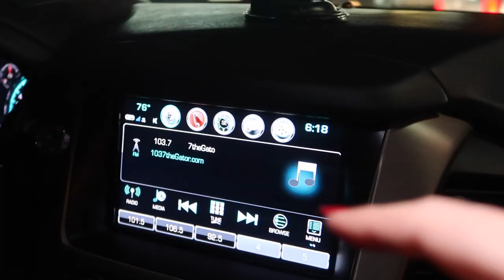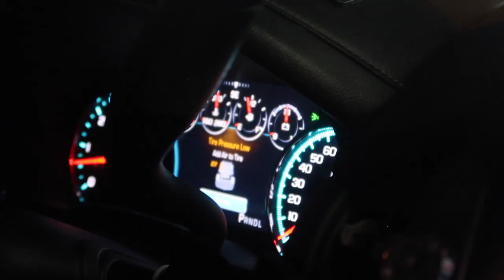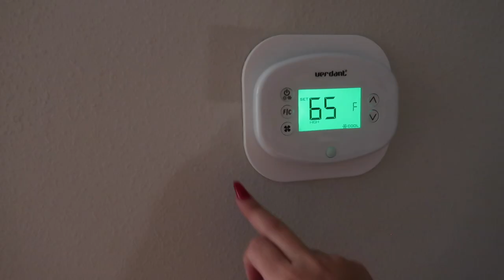Crazy ROAD TRIP TO GEORGIA | VLOG#1228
Crazy ROAD TRIP TO GEORGIA
--links--
1: Vacuum Storage Bags
2: Portable Charger
3: Wall Charger